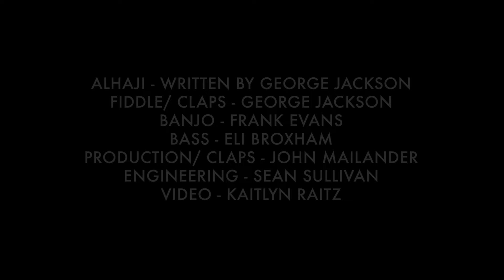Alhaji - George Jackson's Local Trio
Alhaji written by George Jackson from the new album "George Jackson's Local Trio", out on Adhyâropa Records August 18th 2023.

This track is inspired by an LP I picked up in late 2021 of the incredible Gambian Kora player Alhaji Bai Konte. I was taken with the modality, rhythms and the old time adjacent nature of the music on his record and wanted to capture a little of that spirit in a fiddle tune of my own. - George

The Local Trio is:
George Jackson - Fiddle
Frank Evans - Banjo
Eli Broxham - Bass
John Mailander - Production/ Claps

Engineered and Mixed by Sean Sullivan
Mastered by Mike Monseur
Video by Kaitlyn Raitz